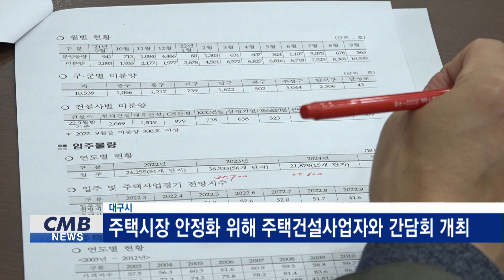[대구뉴스] 대구시, 주택시장 안정화 위해 주택건설사업자와 간담회 개최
(앵커멘트)
대구시가 주택시장 위축에 따른 파급력을 최소화하기 위해
주택건설업자와의 정책 간담회를 개최했습니다.

(기사본문)
대구시는 지난 4일 산격청사 대회의실에서
대구지역의 공동주택을 건설하는 주택건설업자와
주택시장의 동향과 전망을 공유하는 간담회를 개최했습니다.

그동안 대구시는 건축심의 기준 강화 등으로 공급을 조절하고
조정대상지역 해제를 요청해 받아들여졌으나
미 연준 발 기준금리 인상과 경기침체 등으로
조정대상지역 해제 효과가 상쇄돼, 거래량 하락세가 지속되고 있습니다.

대구시는 미분양주택 해소를 위해
주택도시보증공사와 협의해 수성구, 동구 등
5개 지역을 미분양 관리지역으로 지정했으며
주택보증공사의 사전심사를 실시해
신규 분양물량 공급을 조절하고 있습니다.